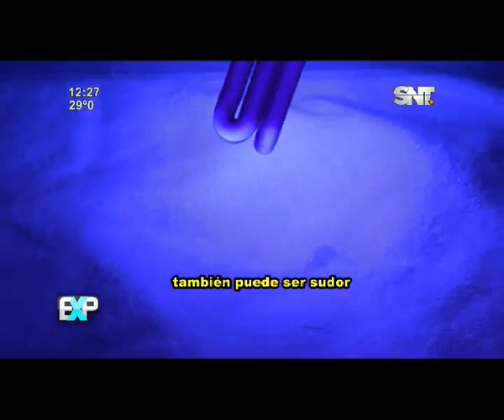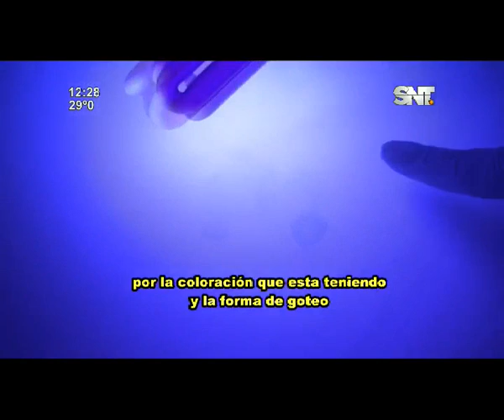Preocupación ciudadana por falta de higiene en los moteles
"Expedientes" realizó una denuncia
Funcionarios de la munipalidad de Lambaré realizan unos controles de rutina para verificar el cumplimiento de la licencia ambiental requerida por las autoridades en torno a higiene y limpieza de los moteles.